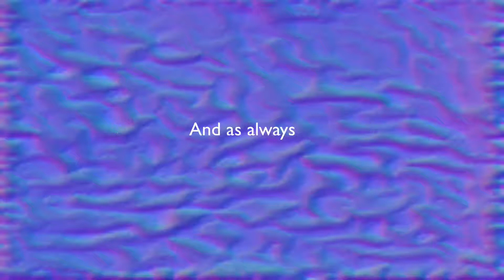Disney Song Challenge | With Kacy!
another challenge!!!   Please tell me if you enjoyed this! and give this a thumbs up! :D